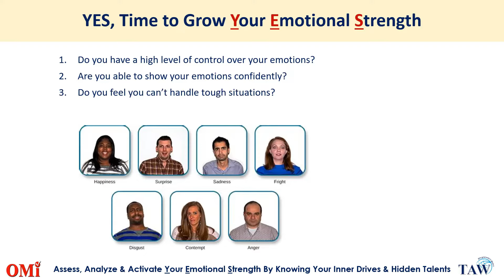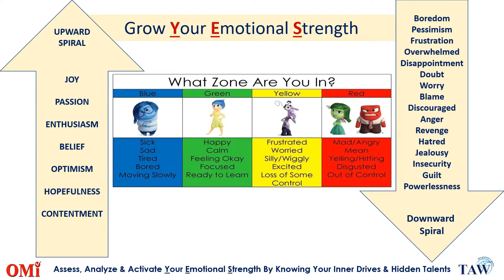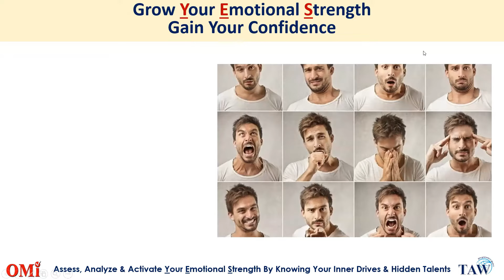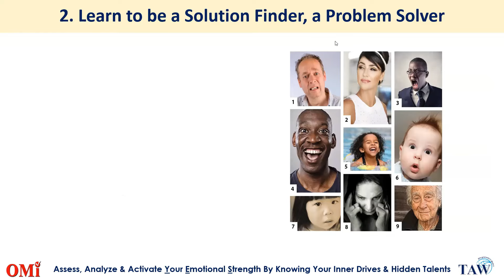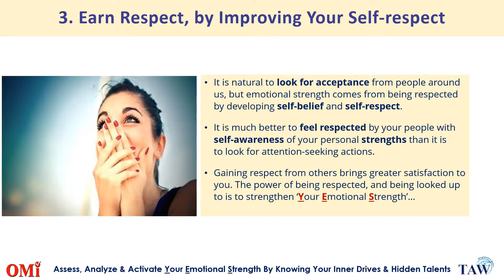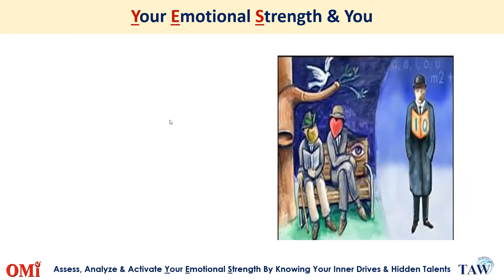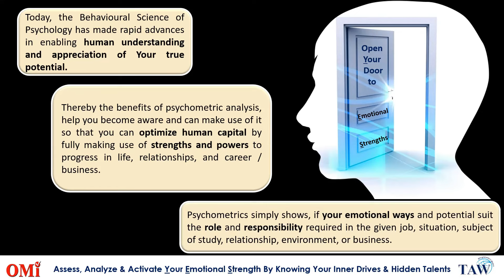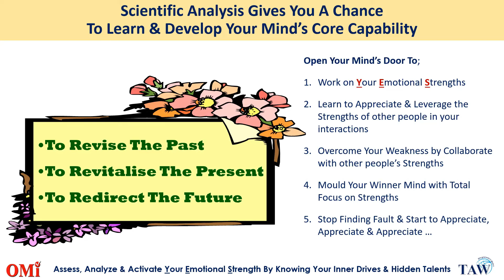Are You a Victim of Your Emotions/Feelings?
Learn how to become emotionally strong and grow your interpersonal intelligence. You have the power to create the life you want.

“Once you believe you are strong emotionally, you will unconsciously act stronger than before and begin to take control over your emotional whims.” –Senora Roy

Emotional strength means confidence, and confident people don’t need to constantly be the center of attention.

People with emotional strength are simply able to hold those negative thoughts with love and acceptance, work through the pain, and move on.

Self-belief is the most essential quality of emotional strength. When you work from a place of self-confidence, each failure becomes a lesson that continues to propel you toward a better future.

Being emotionally strong means refusing to make excuses. People with emotional strength don’t feel bad about where they’ve started; they look forward and try to find the best way to get where they want to go.

Emotionally strong people see challenges as opportunities to grow and improve their life.

People who have learned how to be strong emotionally know that happiness is a choice. They understand the things they need to really be happy. They choose a life of simplicity, productivity, and passion.

Furthermore, they practice gratitude in their everyday life in order to focus on each of the good things they have in the present moment. This helps them build mental strength for when they need to face difficult times.

Mentally strong people don’t waste time doing mindless activities. They live mindfully in the present, enjoying every day as if it’s their last. They spend their time on things that are important to them and things that will help them achieve their goals in the long run.

People with emotional strength have developed a sense of mental balance that help them respond appropriately to each obstacle in their path.

Emotionally strong people don’t settle for mediocrity, even when times get tough. They strive to achieve greatness by setting goals, making plans, solving problems, and digging deep to find motivation each day.

Being emotionally strong means staring adversity in the face, learning from your mistakes, and living to fight another day.